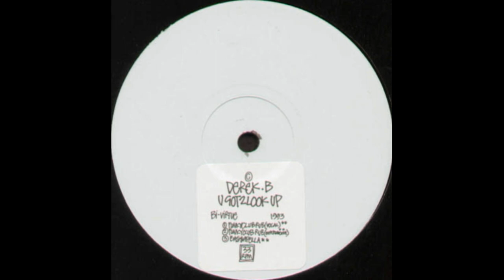Derek B - U Got 2 Look Up (Shut Up And Trance)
BiVirtue Productions ‎– BIV 1T2 UK 1993